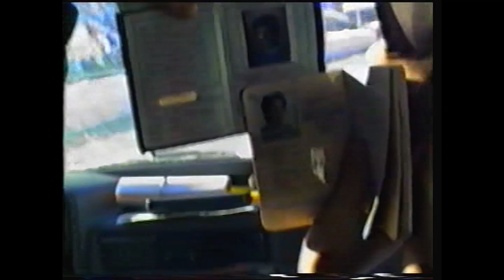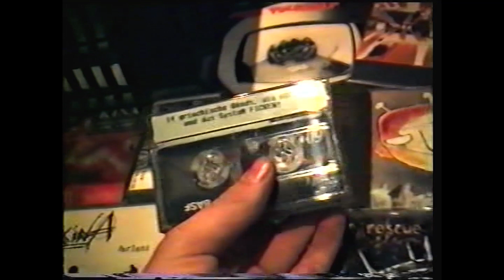Kina - Nessuno Schema - Video clip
Un video montato da immagini di repertorio girate dal gruppo con video camere di fortuna tra gli anni 80 e 90. Mai pubblicato prima.
I nostri dischi adesso  in streamin aggratis su;